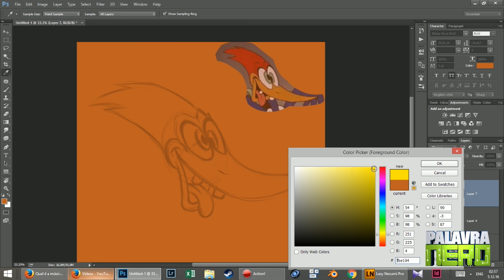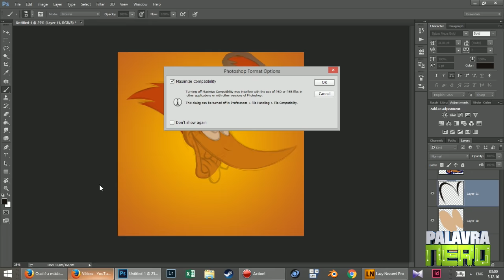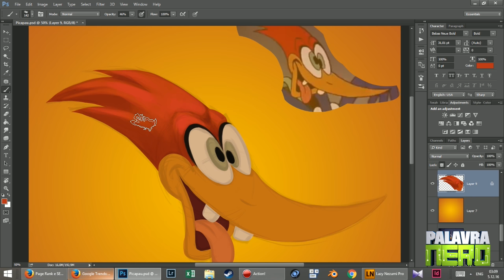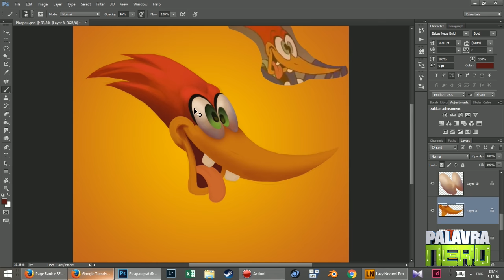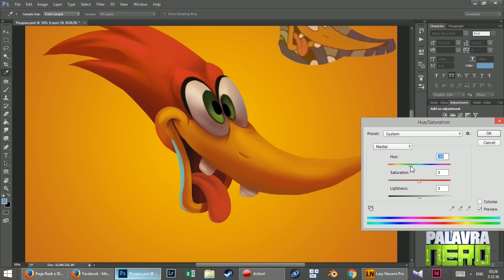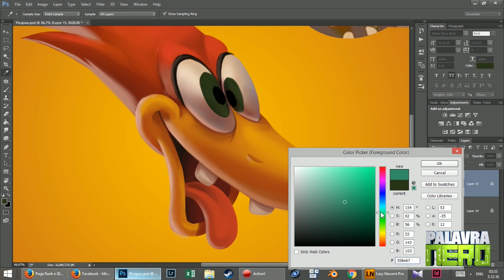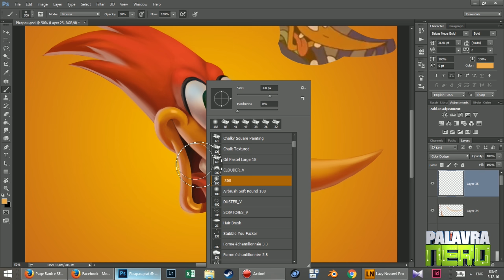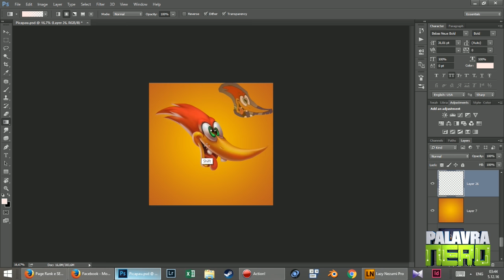DESENHANDO PICAPAU BIRUTA!